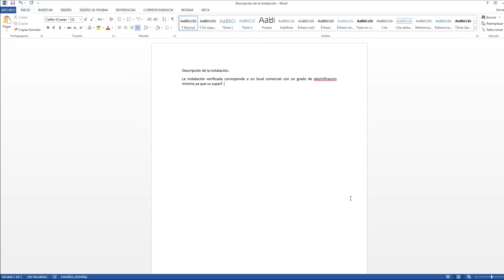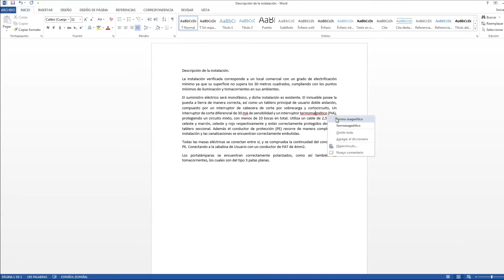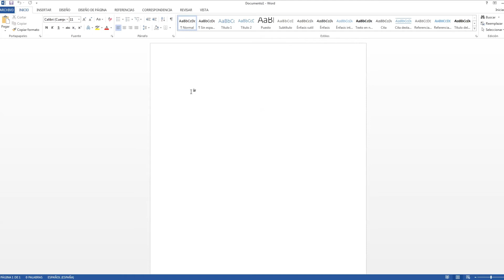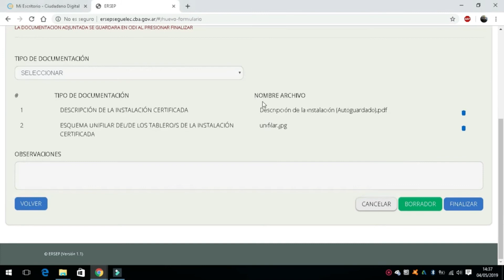Certificado de instalación eléctrica APTA en WORD 🔌 ERSEP ARGENTINA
Te muestro la mejor manera de subir la DESCRIPCION DE LA INSTALACIÓN a la página de ERSEP (Argentina). Como obtener el certificado de instalación eléctrica APTA y completar la carpeta técnica.